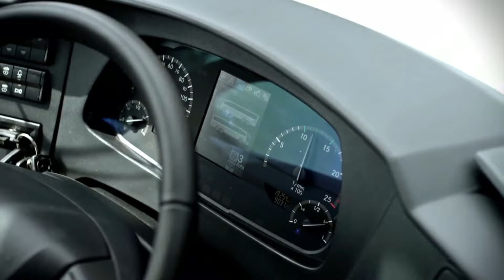Porque los Buses siempre están encendidos? Es bueno estar al Ralenti?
Algunos consejos sobre ralentí

Usted puede ayudar a limpiar el aire. Simplemente apague el motor y no lo deje en espera. Ralentí no te lleva a ninguna parte - y puede ser costoso.

El ralentí excesivo desperdicia una enorme cantidad de combustible y dinero, genera gases de efecto invernadero y contamina el aire.

Aquí hay algunos detalles de ralentí, que puede que usted no sepa ...

Durante ralentí se emite más contaminación, si el catalítico no funciona correctamente. Pregúntele a su mecánico si el sistema de su coche está funcionando correctamente.

Las emisiones de diesel contienen hollín microscópico, las partículas son 200 veces más pequeñas que el punto final de esta frase.

Las emisiones de diesel contienen partículas muy pequeñas y 40 productos químicos que se clasifican como "contaminantes peligrosos del aire", bajo la Ley de Aire Limpio.

En la mayoría de los casos, es más eficaz apagar el motor del vehículo que hacer ralentí por más de 30 segundos. Ralentí excesivo daña el motor de su vehículo, debido a que el motor no está funcionando a su temperatura optima, el combustible no llega a una combustión completa, y esto produce unos residuos de combustible que puede contaminar el aceite del motor y ensuciar las bujías.

Como complemento a a todo esto debemos decir que Conducir de forma reiterada a muy bajas revoluciones es un boleto seguro para una visita al taller, además de un exceso de consumo ya que al final lo que ahorramos por un lado lo terminamos malgastando en recuperaciones. Forzar a un motor a trabajar a muy bajas vueltas tiene como principal problema la generación de esfuerzos internos y vibraciones que tarde o temprano se transforman en averías. Este tipo de situaciones de estrés para el motor suelen además mostrar evidencias claras como vibraciones muy acusadas, falta de potencia o exceso de humo, pues el motor está intentando afrontar un esfuerzo en su peor zona de trabajo. Otro problema muy habitual de conducir a muy bajas revoluciones, especialmente en los motores diésel más modernos, es la aparición de averías en los sistemas anticontaminación como FAP y EGR - averías que además detectará la nueva prueba de diagnosis de las ITV -. El uso de gasóleo genera partículas y hollín en condiciones normales, pero si obligamos al motor a trabajar en sus peores condiciones, los sistemas anticontaminación terminan por colmatarse y por no alcanzar las temperaturas de trabajo necesarias para regenerarse.

Truck accidents as well as the operation of trucks on the road, in mining, on the road, in transport. Fuller transmission and the handling and operation of trucks, buses, dump trucks, hoppers, cisterns, volquete, low beds, vans, trailers, tractors. Sutran, mtc, ministerio transportes, carretera central, panamericana.